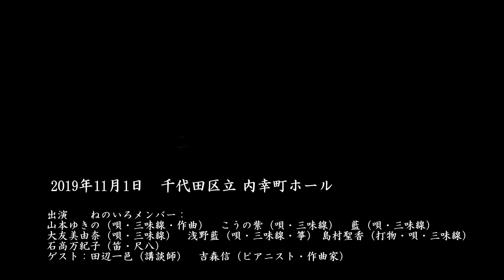講談・三味線shamisenコラボ『黒田節』☓花舞／ 「女三味線弾きねのいろ 10周年記念公演」より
「女三味線弾きねのいろ 10周年記念公演〜華のにぎわい」第１部より
♫『黒田節』☓花舞（ 講談・三味線shamisenコラボ）

2019年11月1日＠千代田区立 内幸町ホール

福岡県民謡「黒田節」誕生秘話を語る田辺一邑オリジナル講談と、山本ゆきのオリジナル曲「花舞」とのコラボ。

講談：田辺一邑
演奏：ねのいろ
　　　三味線shamisen　：   山本ゆきの　　こうの紫　　藍
　　　　　　　　　　　　　大友美由奈　　浅野藍（三味線）
　　　尺八shakuhachi・笛fue　:    石高万紀子
　　　打物japanese percussion　：  島村聖香

　　　　　　 mail yukino@kazekusa